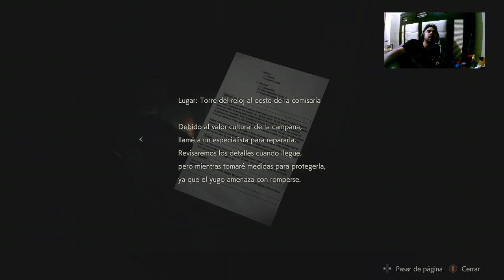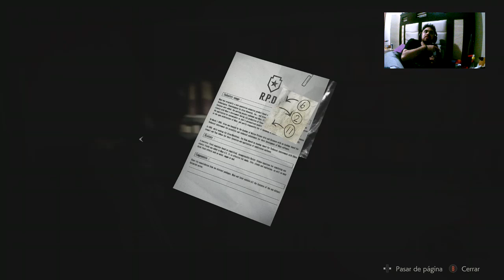Mi primer lucha con el Undertaker-Resident Evil 2 cap 5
Mis redes